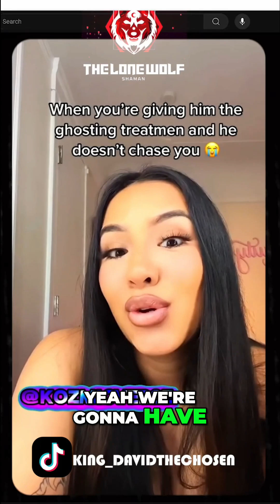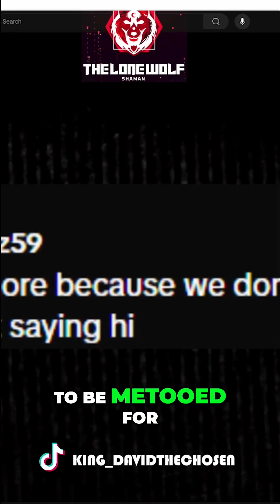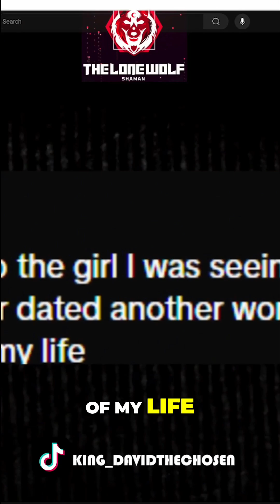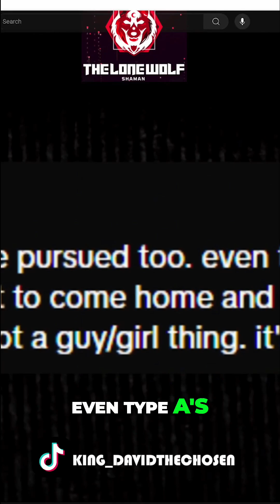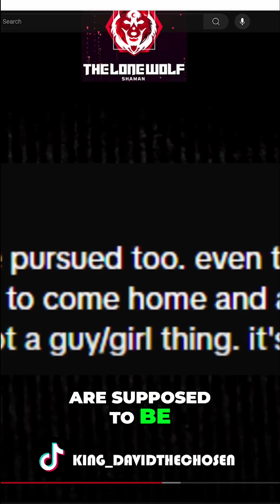LEFTOVER WOMEN "WHY ARENT MEN PURSUING WOMEN ANYMORE" | THE TRUTH REVEALED | MEN GOING THEIR OWN WAY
Discover the reasons behind men's lack of interest in chasing women and why making the first move can lead to successful relationships. Join the conversation as we explore societal expectations and dating culture.
Why Men Aren't Pursuing Women Anymore: The Truth Revealed
LEFTOVER WOMEN "WHY ARE MEN GETTING MARRIED ANYMORE" | MEN GOING THEIR OWN WAY